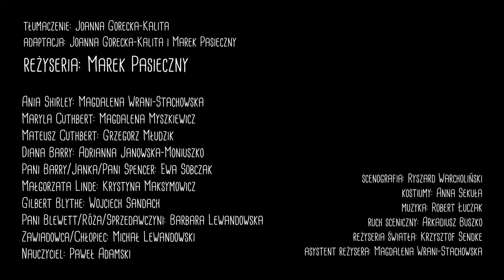Ania z Zielonego Wzgórza, reż. Marek Pasieczny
Ania z Zielonego Wzgórza
tłumaczenie: Joanna Gorecka-Kalita
adaptacja: Joanna Gorecka-Kalita, Marek Pasieczny
reżyseria: Marek Pasieczny
scenografia: Ryszard Warcholiński
kostiumy: Anna Sekuła
muzyka: Robert Łuczak
ruch sceniczny: Arkadiusz Buszko
reżyseria światła: Krzysztof Sendke
asystent reżysera: Magdalena Wrani-Stachowska

obsada:
Ania Shirley: Magdalena Wrani-Stachowska
Maryla Cuthbert: Magdalena Myszkiewicz
Mateusz Cuthbert: Grzegorz Młudzik
Diana Barry: Adrianna Janowska-Moniuszko
Pani Barry/Janka/Pani Spencer: Ewa Sobczak
Małgorzata Linde: Krystyna Maksymowicz
Gilbert Blythe: Wojciech Sandach
Pani Blewett/Róża/Sprzedawczyni: Barbara Lewandowska
Zawiadowca/Chłopiec: Michał Lewandowski
Nauczyciel: Paweł Adamski

premiera: 5 maja 2018, Duża Scena
spektakl trwa: 130 minut (1 przerwa)

Najnowsza sceniczna adaptacja najsłynniejszej powieści XX wieku dla dzieci i młodzieży. 11-letnią Anię przygarnia bezdzietne rodzeństwo – Maryla i Mateusz. Choć początkowo chcieli chłopca wkrótce okazuje się, że to właśnie Ania Shirley miała całkowicie odmienić ich życie. Niepokorna, uparta, obdarzona niezwykłą wyobraźnią dziewczynka ściąga na siebie i Zielone Wzgórze niemało kłopotów…

Autorem zwiastunu jest Piotr Nykowski.